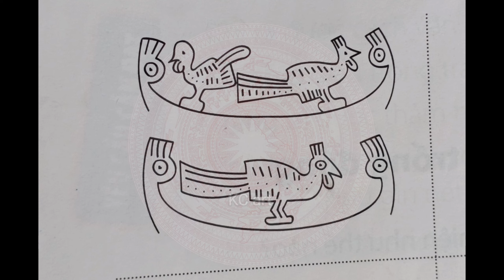Mô phỏng họa tiết trên trống đồng | Vẽ họa tiết BẰNG MÀU SÁP | Mĩ thuật lớp 6 | KC art